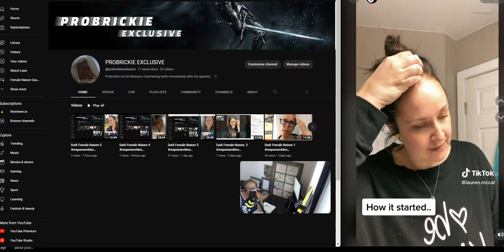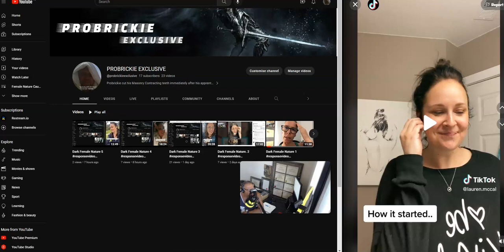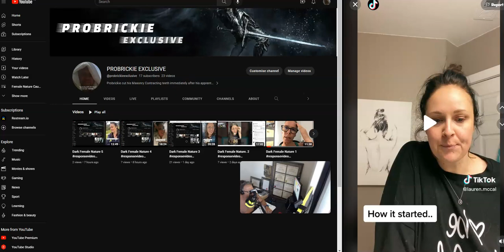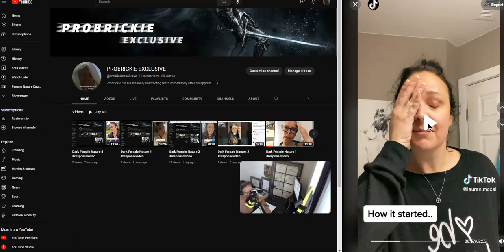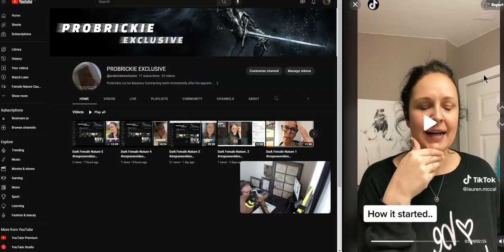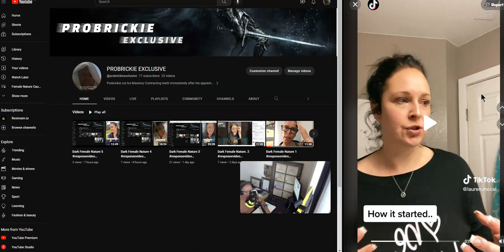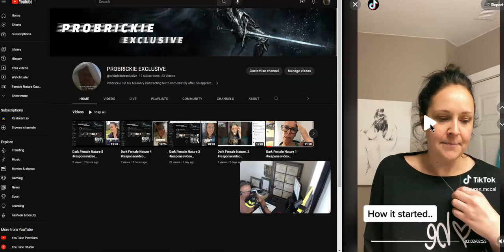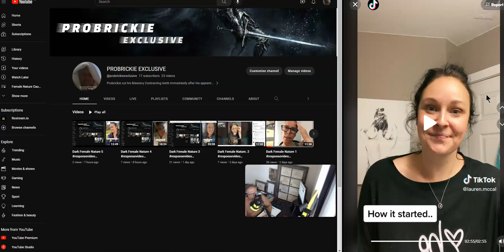Dark Female Nature 6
Women